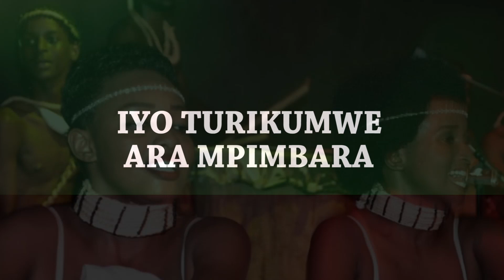ARAMARA INYOTA By AMAGABA TROUPE 1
Inyuma yo kugaragara mubiteramo bikomakomeye bitandukanye twabonyeko tutorangiza umwaka tudatanze agakemanyi kubakunzi bacu n`abakunzi bumuziki ndundi.